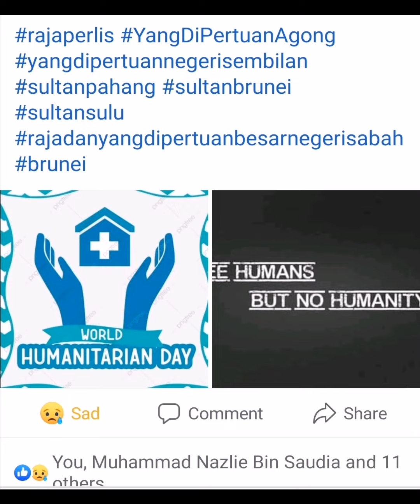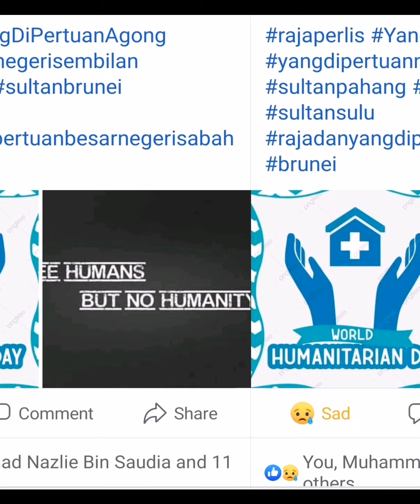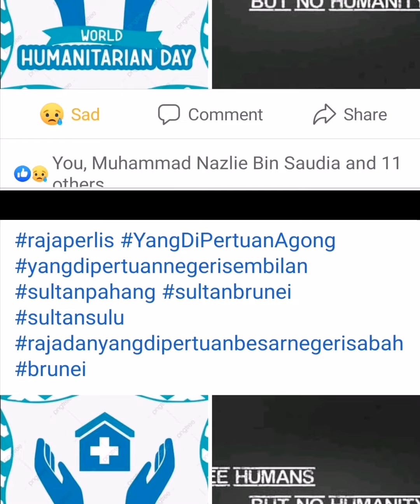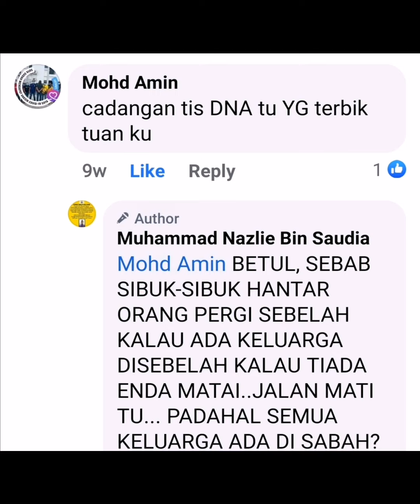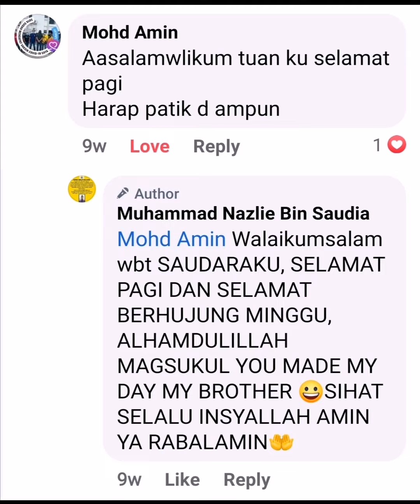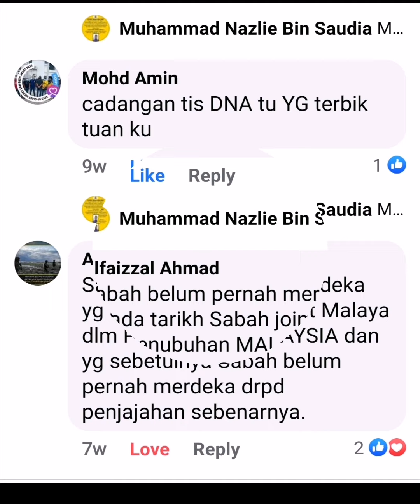SIARAN TITAH 29 JANUARY 2022 (Heal The World - DATO SERI MIKAEEL JACKSON)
SIARAN TITAH BAGINDA
29 JANUARY 2022

(HEAL THE WORLD - DATO SERI MIKAEEL JACKSON)